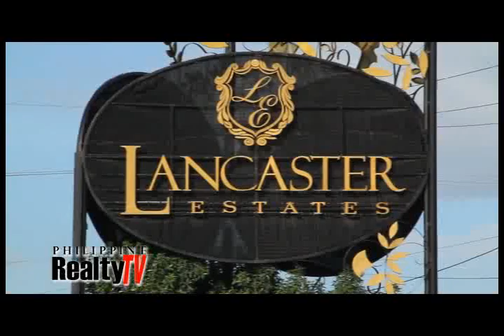Philipine Realty TV Featuring Profriends